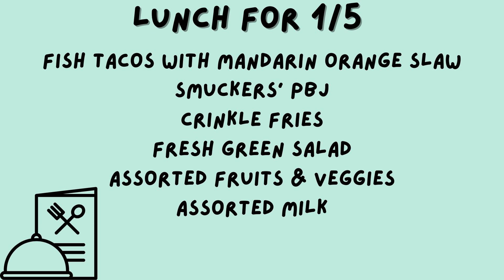1-5-24 Bronco TV Daily Broadcast